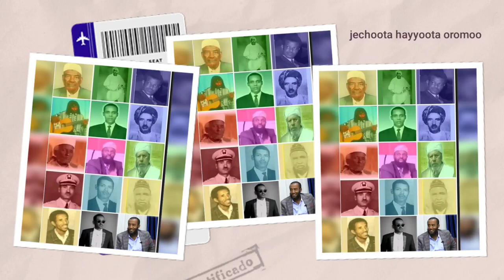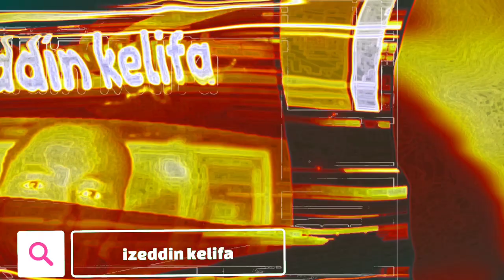jechoota Qabsaa'ota Gootota Oromoo &